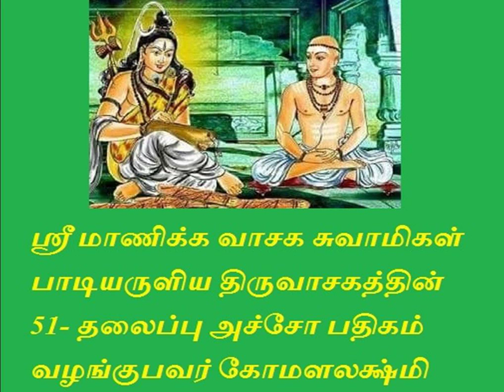மாணிக்கவாசகன் சொல்ல அழகிய திருச்சிற்றம்பலமுடையார் எழுதியது என வரலாறுடைய திருவாசகத்தின் அச்சோபதிகம்.